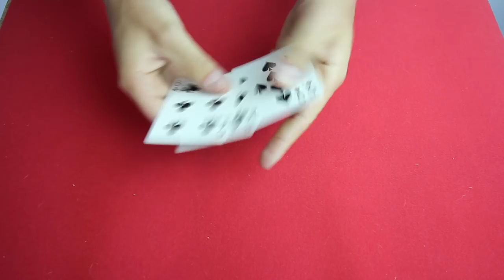PREDIRE UN CHOIX ! EXPLICATION (TUTOMAGIE)